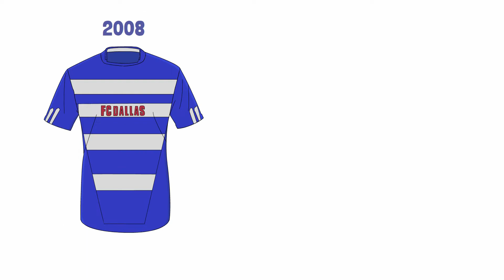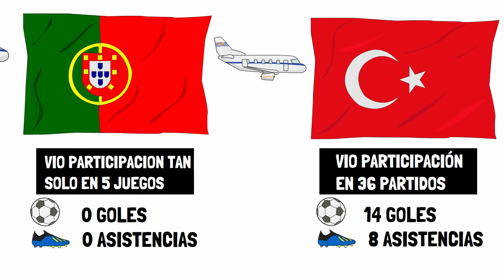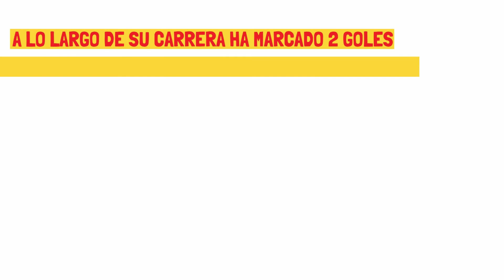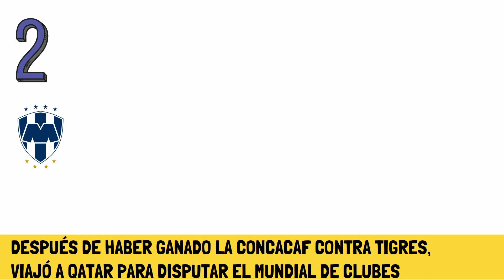ROGELIO FUNES MORI - DRAW MY LIFE- EL MELLIZO GOLEADOR HISTÓRICO DE MONTERREY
La historia completa del mellizo funes mori,
un delantero que se ha convertido en leyenda del club regiomontano de los rayados.
con sus 123 goles ha superado ya a humberto suazo.

¡MEGA GOLAZO de Funes Mori! | Guatemala 0-1 México | Copa Oro 2021 | Grupo A | TUDN
Hugo ENFURECIÓ con Faitelson por Funes Mori. "Le quita un puesto a un MEXICANO". | Futbol Picante
¡EXPLOTÓ! Rogelio Funes Mori criticó FUERTEMENTE al arbitraje en la Copa Oro | TUDN
LIGA MX VS MLS. Rogelio Funes Mori y Juan Reynoso CALIENTAN el All Star Game | Rueda de prensa
Nahuel Guzmán aclara polémica; saluda y abraza a Funes MoriSindrome: Funes Mori. El hermano bueno y el hermano malo
Sindrome: Funes Mori. El hermano bueno y el hermano malo
¡La HISTORIA de Funes Mori! ¡SUPERÓ HORRIBLES BURLAS para convertirse en tremendo GOLEADOR!